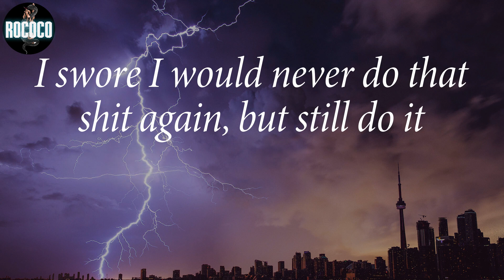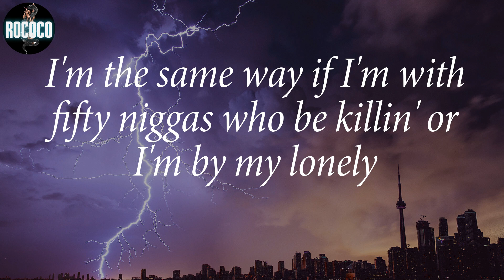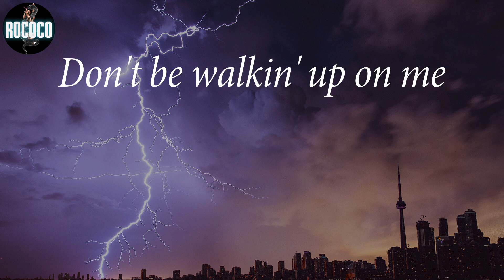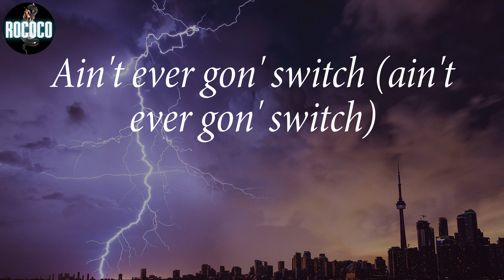Lil Baby - 2040 (Lyrics)